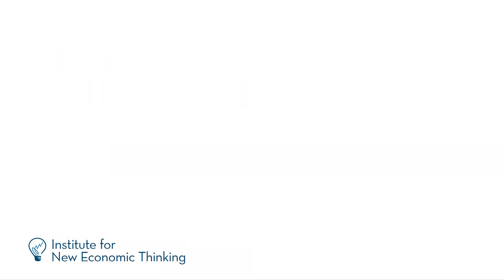Steve Keen Urges Economists to Put Money into Their Models 7/7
In a monetary economy, all transactions are three-sided: There is a buyer, a seller, and a bank that records the transfer of money between the two parties. A realistic model of capitalism should have money in it, says Steve Keen in part 7 of this INET interview.

Keen and his collaborators are using the INET grant to adapt existing software, traditionally employed by engineers, to the needs of economists. The goal is to develop software with which students can model a monetary economy.